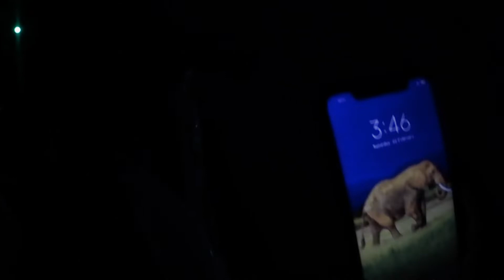GANDIKOTA RIDE_HEADLIGHTS GONE_DAY01_PART01 TELUGU MOTOVLOG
BEST BACKPACK I USE AND RECOMMEND

d06o1LiAt3d4E1Y